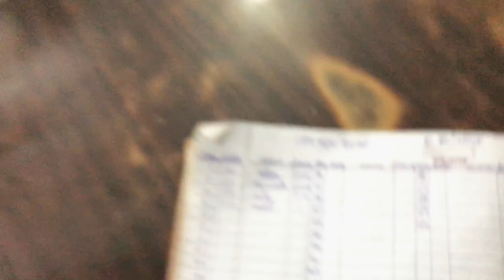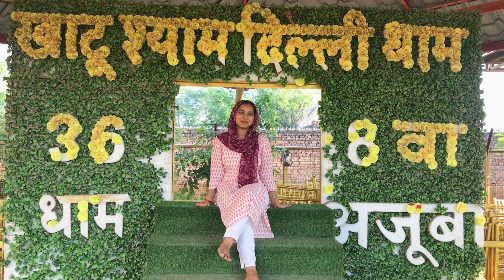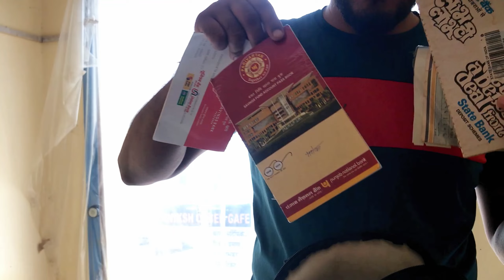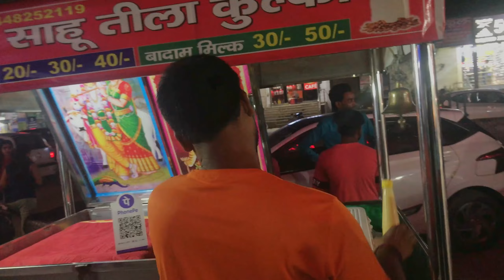Street food promotion & iPhone caught fire 🔥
Hare Krishna
Join us for a fun-filled day at the gym with friends as we combine our love for fitness and street food! In this entertaining vlog, three friends embark on a fitness journey while indulging in delicious street food. Watch as we share workout tips, have lighthearted conversations about staying fit, and of course, savor some mouthwatering treats along the way. This video is a perfect blend of laughter, fitness, and foodie adventures – don't miss out on the fun! 🏋️‍♀️🍔👫